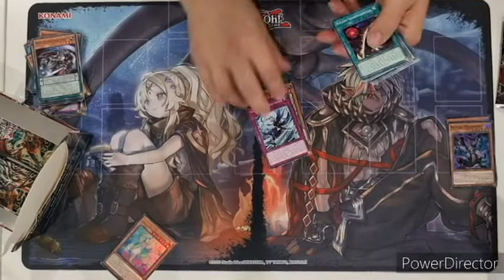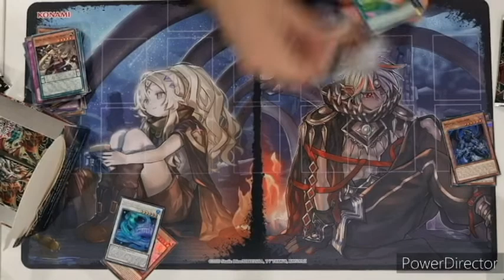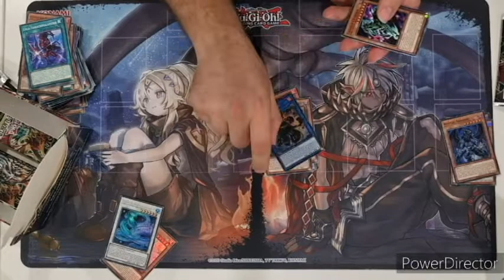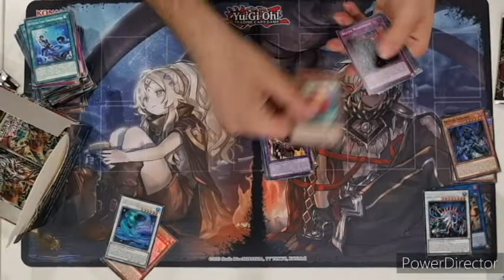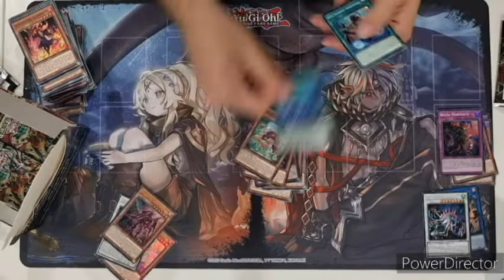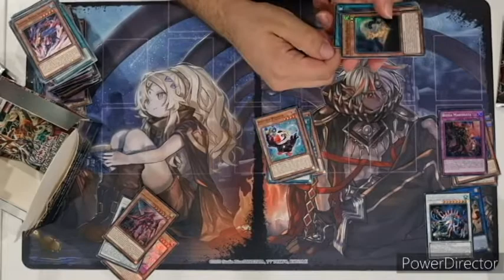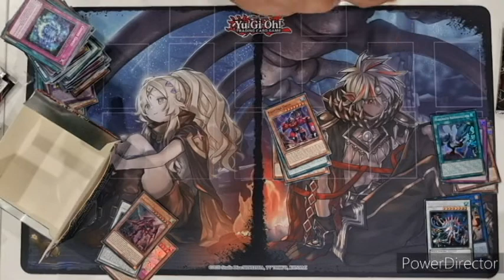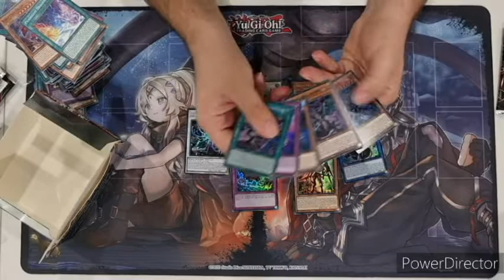Opening Esplosione Alaoscura (DABL)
E dopo diverso tempo, si torna a parlare di Yu-Gi-Oh!, e oggi abbiamo la opening della nuova espansione Esplosione Alaoscura.